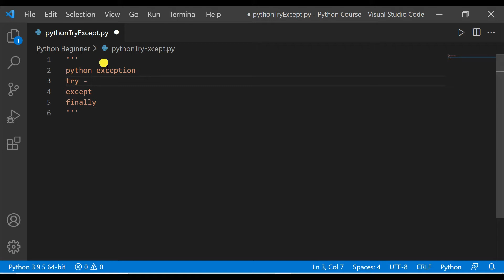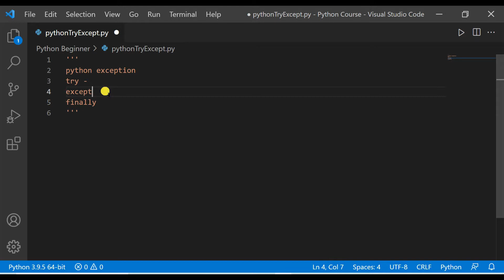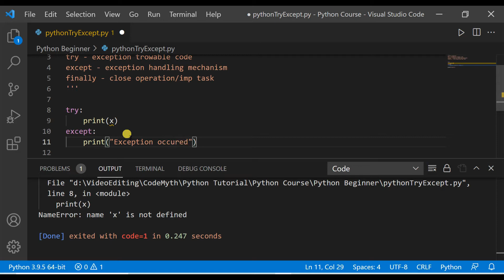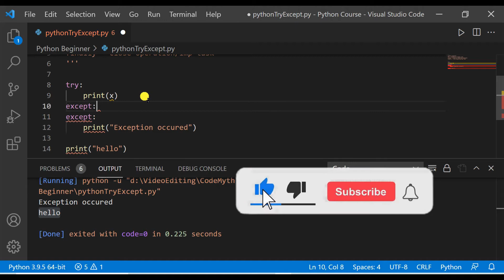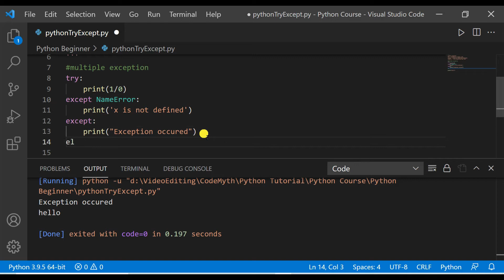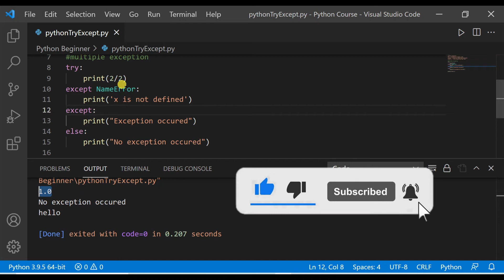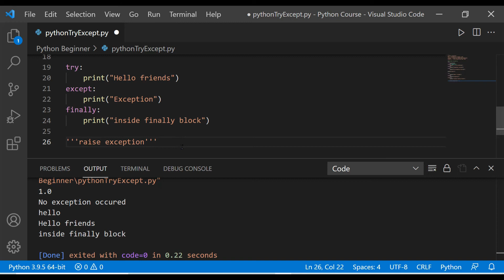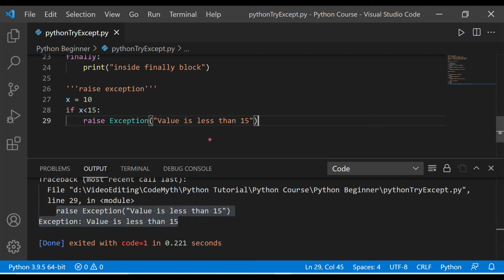Exception Handling In Python Complete Tutorial 🔥 || Code Myth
📌Topic Covered in this video:
1. What is exception handling in python
2. What us try except and finally block in python
3. use of else keyword in exception
4. How to raise multiple exception

So to see how we can achieve all the above functionality, do watch this video.

📔Topic:
exception in python in hindi,
exception in python 3,
exception in python with example,
exception in python javatpoint,
user defined exception in python,
custom exception in python,
built in exception in python,
raise exception in python,
exception handling in python advanced,
exception handling in python class 12,
exception handling in python class 12 cbse,
exception handling in python class 12th,
raise an exception in python example,
exception handling in python with example,
error exception in python,
exception handling in python geeky shows,
exception handling in python in hindi,
handling exception in python,
exception handling in python in tamil,
exception handling in python in telugu,
exception handling in python malayalam,
types of exception in python,
exception handling in python programs,
exception handling in python selenium,
try exception in python,
what is exception in python,
exception handling in python 3

Happy Learning !!! 🙂